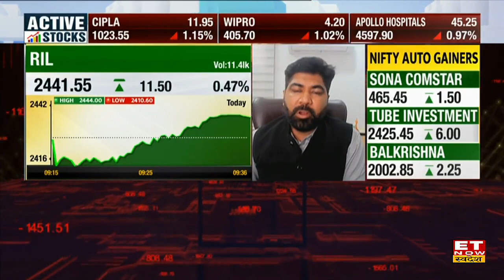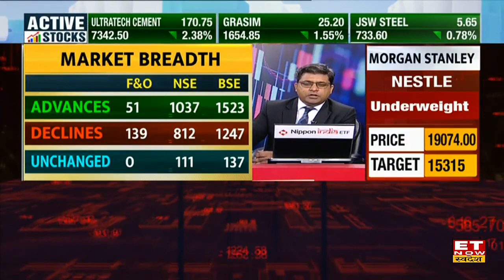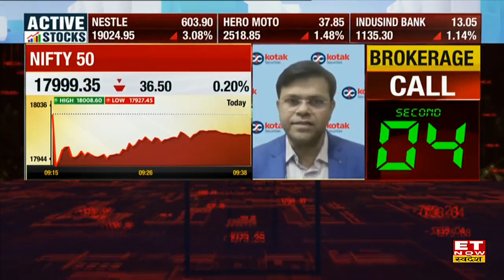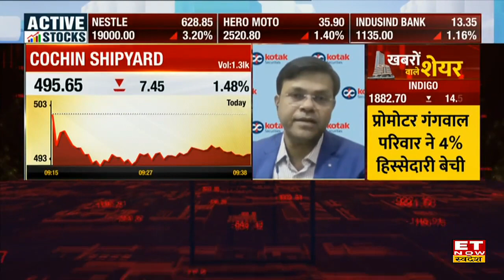Reliance Stock में जारी बढ़त पर Trade के लिए Experts से जानें Target & Stop Loss | ET Now Swadesh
Reliance Stock Target and Stoploss | Reliance Share Buy, Sell or Hold Recommendation | Reliance Stock Price Today | Reliance Share News | Reliance Stock Outlook |
Reliance Stock में जानें निवेश को लेकर क्या है Experts की राय. जानें किन levels पर करनी चाहिए आपको खरीदारी और क्या है Target Price और जानिए किस Strategy के साथ इस Stock में पैसा कमाया जा सकता है. देखें वीडियो.